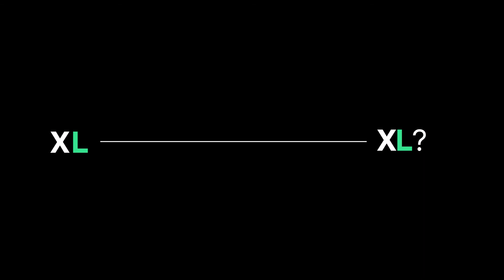[엑스라지] 뿔뿔이 흩어져있는 도로 정보는 어떻게 처리하나요?ㅣ EP.3 국민 안전과 새로운 생태계 창출 편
엑스라지에서 소개하는 세번째 라지님 등-장!
바-로! 👉 디지털 SOC센터 이정훈 라지님!

여러분, 디지털 SOC센터를 들어보셨나요?
디지털 SOC센터는 다양한 도로 정보의 정제, 융합, 표준화, 분석을 하는 센터입니다!

다양한 산업과 관리 주체로 인해 통합된 정보를 제공하기가 어려운 현실 속에서 전국의 도로 정보를 한번에 확인 할 수게끔 한다고 해요!👍

민간과 정부와 공공, 민간에게 통합된 도로 정보를 제공하는 것이 목표!
앞으로 더 나아가는 디지털 SOC센터를 기대해주세요!✨

📌 XL한 생각을 나누는 라지님과 다양한 센터를 소개해드릴게요!💚
많은 기대와 관심 부탁드리겠습니다!🥰

[Interview]
00:10 Whoㅣ당신은 누구신가요?
00:19 Job l SOC센터는 어떤 곳인가요?
00:43 Motive l 디지털 SOC센터 설립 계기는 무엇인가요?
01:24 Meaning l 디지털 SOC센터 설립 의미는 무엇인가요?
01:54 Next ㅣ SOC센터의 계획은 무엇인가요?
02:38 XL ㅣ SOC센터의 엑스라지는 무엇인가요?

💚LX한국국토정보공사💚
터전을 가꾸는 사람들의 진솔한 이야기,
세상에 터놓는 솔직한 이야기를 시작합니다!